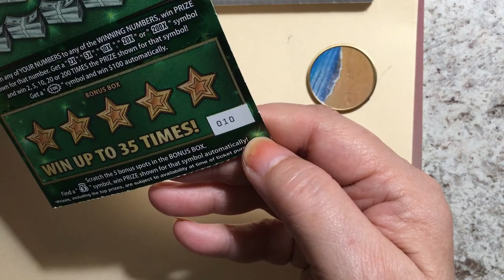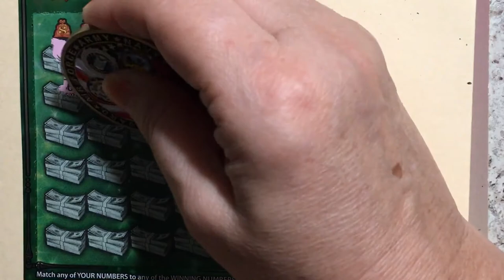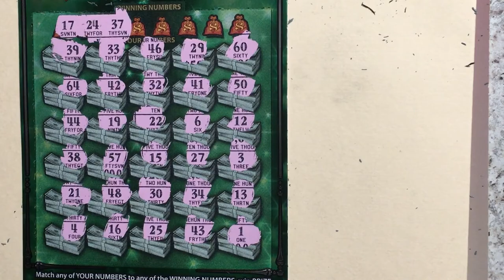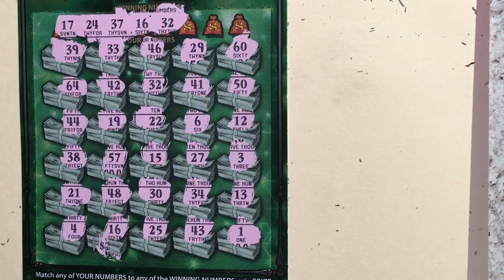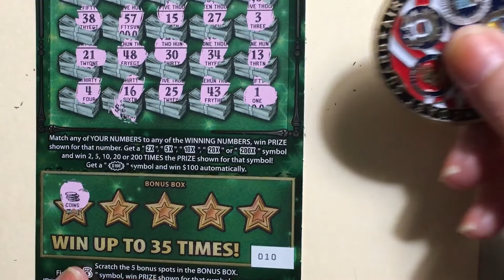Fastest Road to a Million Ticket 10